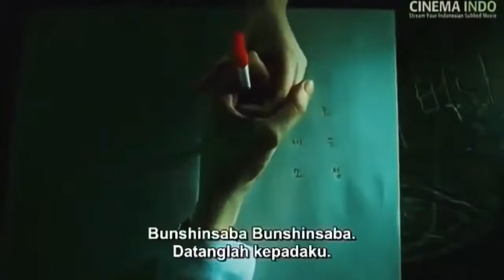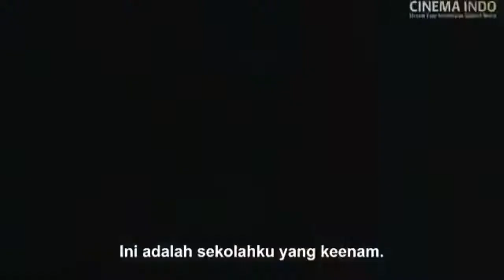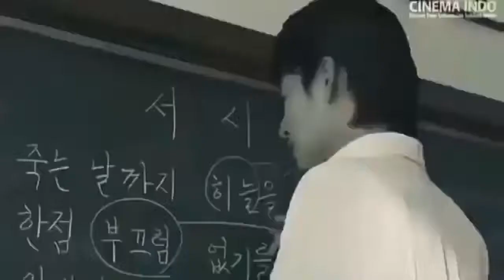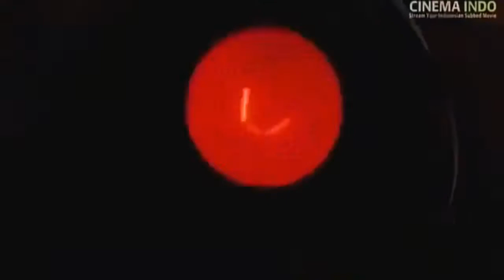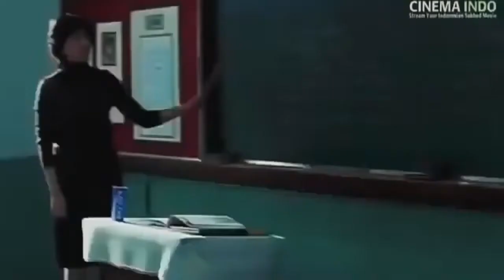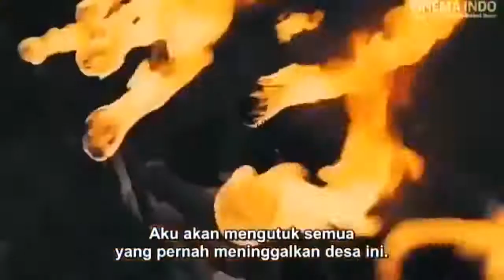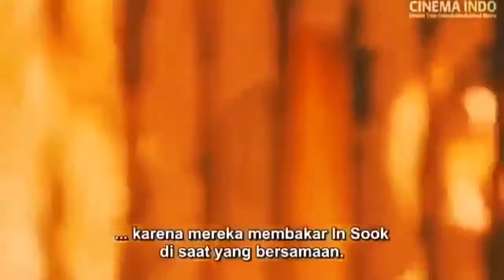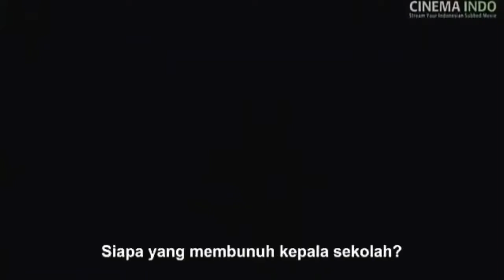FILM HORROR KOREA TERPOPULER sub indo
Horor adalah salah satu genre yang difavoritkan oleh para penikmat sinema. Hal ini muncul karena berbagai judul film yang mengusung genre tersebut dianggap mampu menghadirkan kengerian yang terasa nyata bagi penontonnya.

Di Asia sendiri, film Korea horor menjadi satu primadona bagi berbagai penonton sinema lokal dan dunia. Ragam judulnya menawarkan kengerian dengan mengusung berbagai elemen. Mulai dari cerita lokal hingga fantasi yang dipadukan pula dengan hal modern. Tak heran jika film yang disukai di Negeri Ginseng ini selalu datang dan selalu bertemu dengannya.